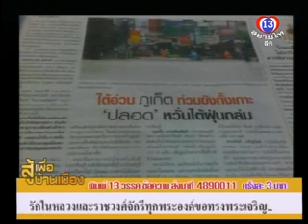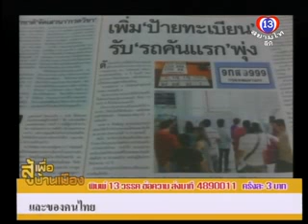สู้เพื่อบ้านเมือง 270955 P3